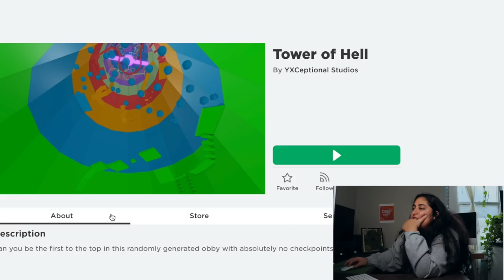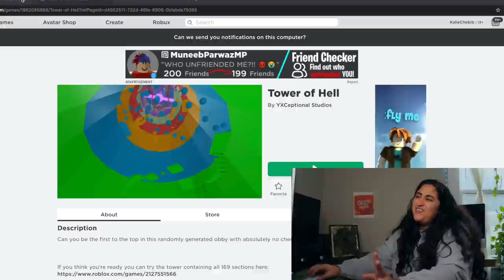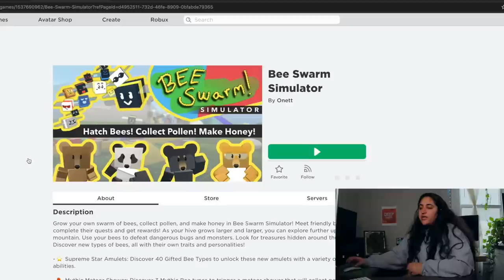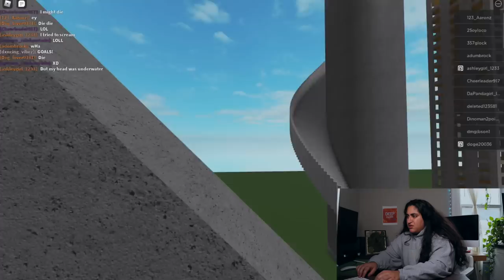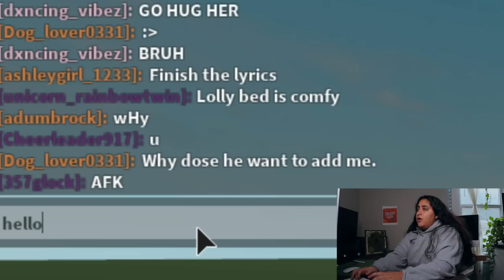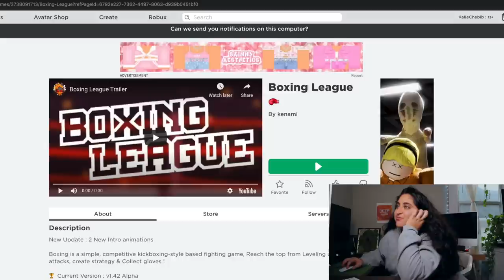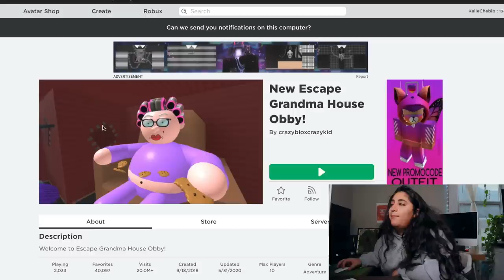finally playing roblox again...